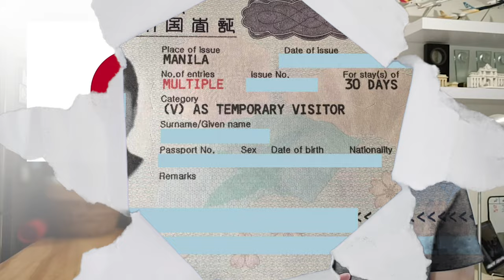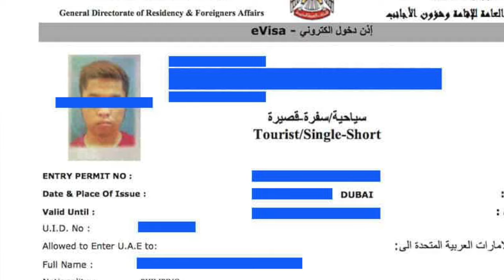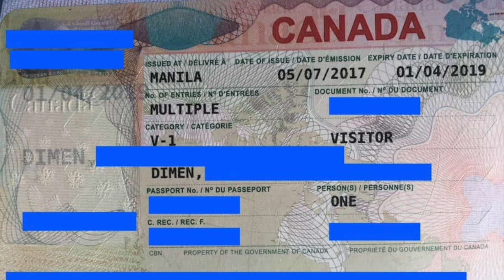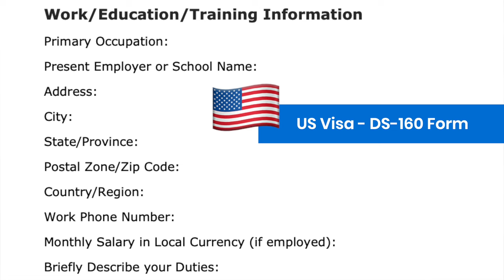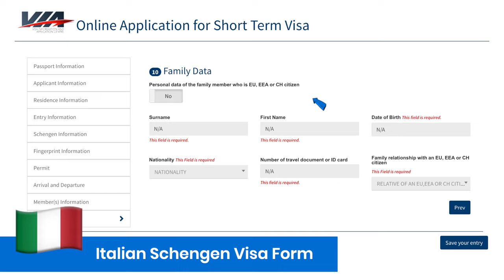VISA Application Requirements for Sponsored Trips • FILIPINO w/ English Sub • The Poor Traveler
TRAVEL INSURANCE:
(Lower rate if you use code WORTHIT)

Sabi ng iba, mas madali raw ma-approve ang visa application kapag may sponsor. Mayroon ding nag-aakala na kapag may sponsor ka sa bansang pupuntahan, mas kaunti na lang ang ipapakitang requirements. Totoo ba ito? 'Yan ang sasagutin natin in this video!

Additional images used under license via Shutterstock